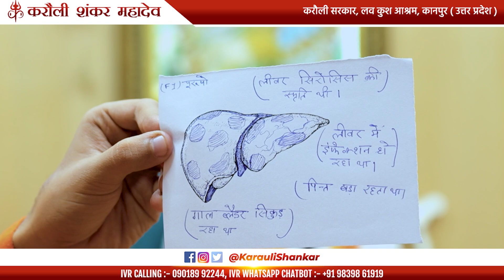जब परिवार के ऊपर छाए दुखों और संकटों के बादल करौली शंकर महादेव धाम ने दिखाई जीने की राह